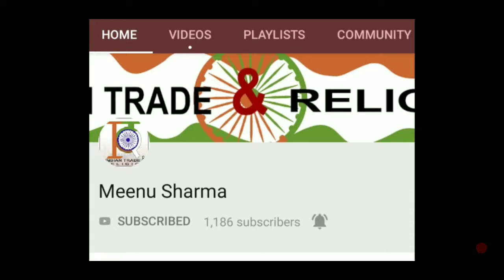पुरानी जीन्स से बनाए डिजाइनर हेट / How to make girls hat from old jeans / Old jeans reuse video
Hello friends,
The hat represents authority and power. Because it covers the head, the hat contains thought; therefore, if it is changed, an opinion is changed. The covered head shows nobility, and different hats signify different orders within the social heirarchy. Removal of a hat upon entry into a building shows respect.

Wearing hats, no matter what type, is the easiest way to make your outfit elegant almost instantly. These are timeless and a discerning choice of accessory for women who like dressing up. But, if you are new to the hat game, it can be quite overwhelming to look at all the hats out there and figure out what suits your personality and style. While some of them are occasion and event specific, some are traditional – while others are purely an add-on. The style of the hats differs from region to region, but there are a few hat styles that are pretty standard across the globe, and evergreen too. Let’s look at the different types of hats and how to style them.

Fedora
Types Of Hats - Fedora Pinit
Shutterstock

Initially, it was men who wore fedora hats, but that slowly changed, and now it has become increasingly popular among women too. They started making hats that were more feminine, with colors, embellishments, materials, floral arrangements, etc. And, till this date, these hats are the most elegant and popular choice for most women. It has a short brim and an indent either on one side or on both the sides. These are slightly more casual and go with floral dresses, skirts, jeans, one-piece dresses, and jumpsuits. Just wear a layered outfit, throw on a fedora, big brown sunglasses, and camel boots. Ravishing.

The Philippi Collection is a collection of religious headgear assembled by a German entrepreneur, Dieter Philippi, located in Kirkel.[27] The collection features over 500 hats,[28] and is currently the world's largest collection of clerical, ecclesiastical and religious head coverings.[29]

Different Types Of Hats
Fedora. Shutterstock. Initially, it was men who wore fedora hats, but that slowly changed, and now it has become increasingly popular among women too. ...
1) Beanie.
2) Beret.
3) Cowboy.
4) Baseball.
5) Small.
6) Sun Hats.
7) Floppy Hat.

We will make Fedora hat in this video... I hope you will get idea & will apply at your home...